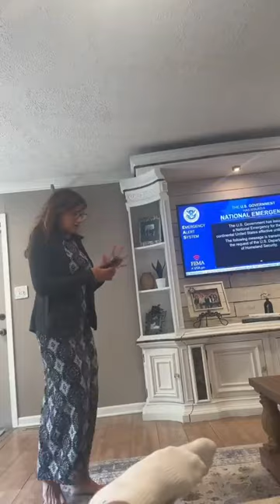Turn on CNN NOW !